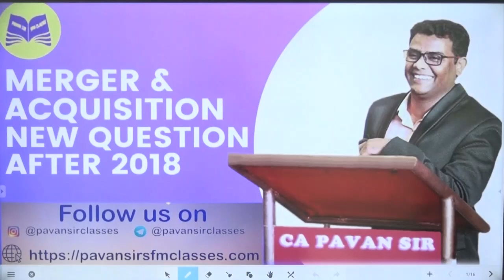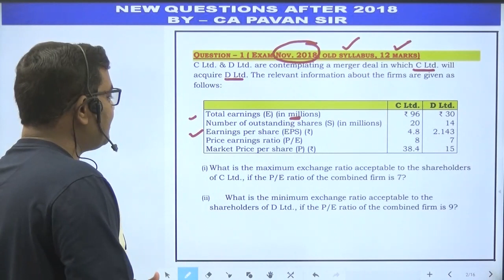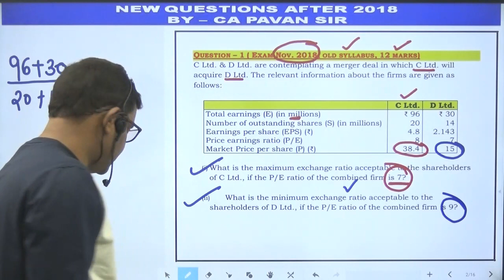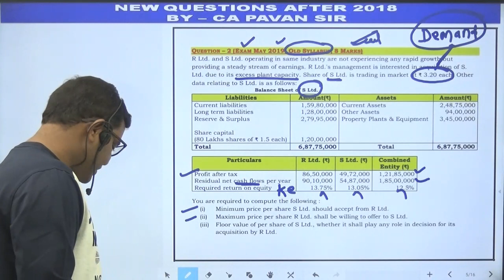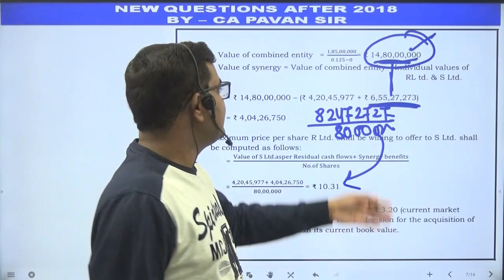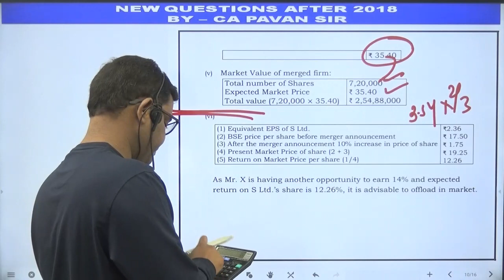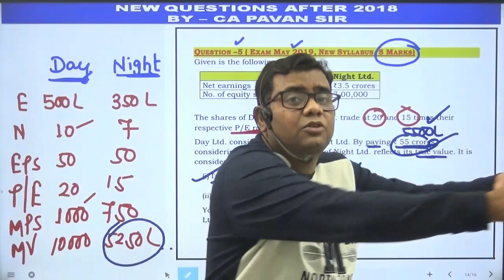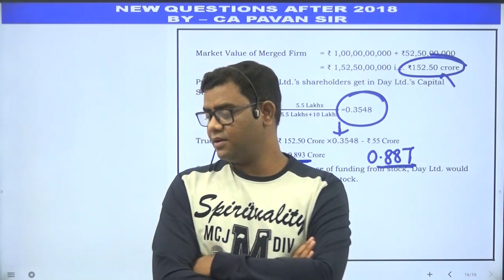Merger New Questions after 2018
Notes

Test Paper
Uploaded tomorrow - Derivatives

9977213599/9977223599